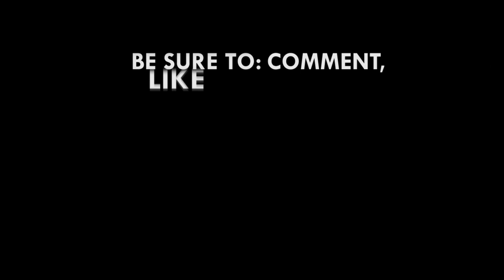Gov’t will weigh in on 3-year, 4-year SHS programme – Prof. Gyan-Baffour